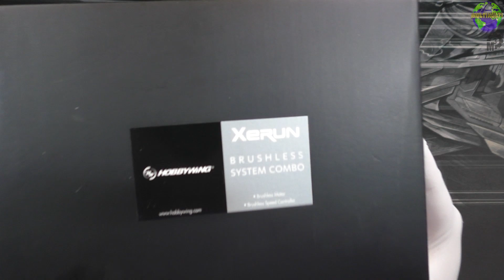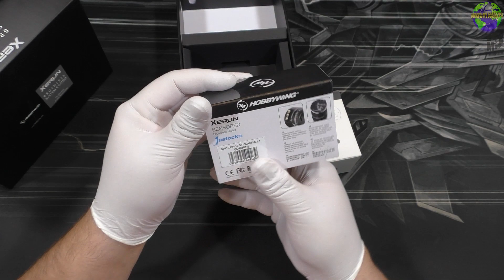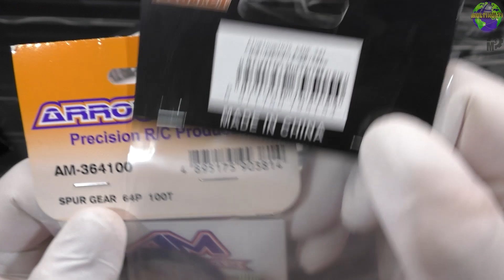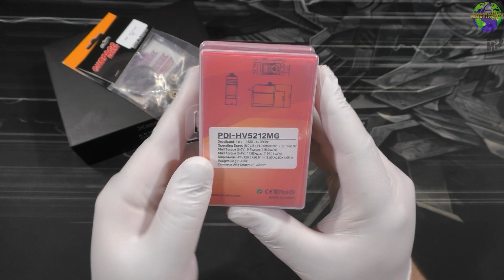Info / Rc Sachen Unboxing, offene Projekte beenden | HD+ | German/Deutsch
Heute: kurze Info für das Nitro Projekt, und die restlichen Sachen um meine restlichen Projekte zu beenden.

Digital Servos Wasserdicht 20kg

Hobbywing Justock Combo 17.5Turn